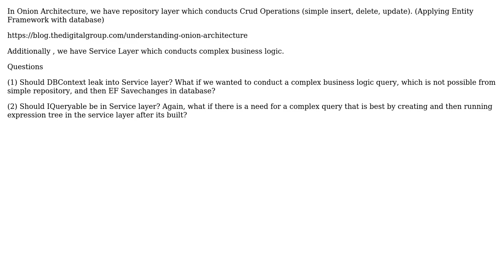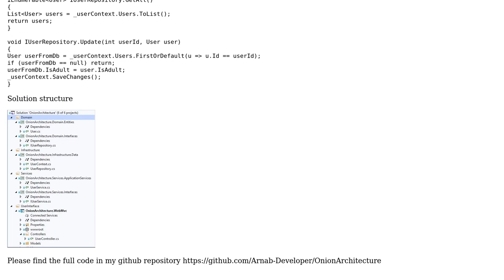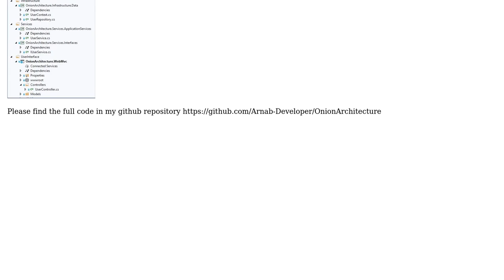Software Engineering: Onion Architecture: Should Service Layer contain DB Context?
With thanks & praise to God, and with thanks to the many people who have made this project possible! You are responsible for your own actions.